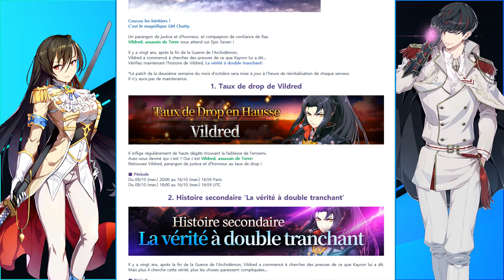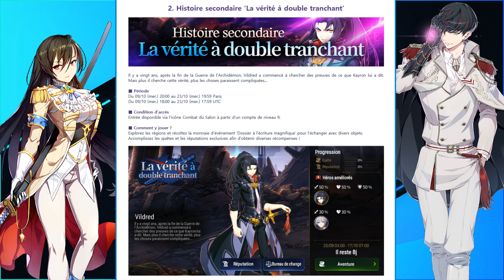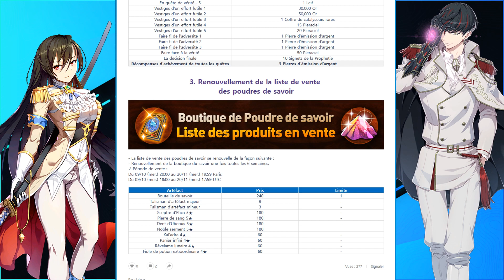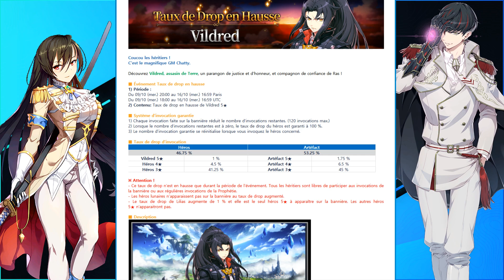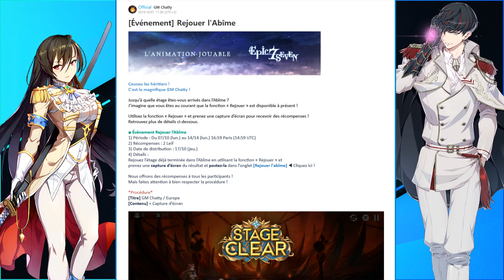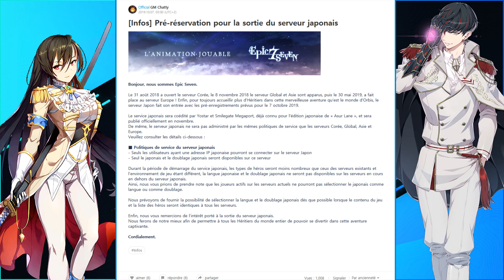Bannière Vildred et Mauvaise Nouvelle 👀 - MAJ 9 Octobre | Epic 7 FR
Bannière Vildred et quelques courtes annonces avec une mauvaise nouvelle !

Epic Seven FR, Epic 7 FR, mise à jour, gacha, mobile, update